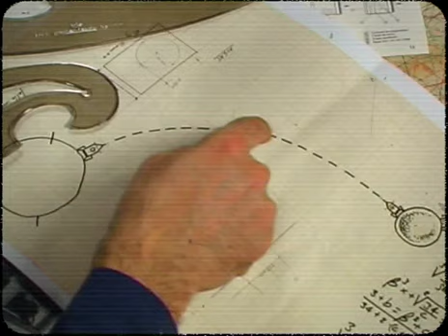Antònia Font - Extraterrestres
Que guai! que guai!,
quins extraterrestres més originals,
van amb motos d'aigua dins s'hiperespai
i una espasa làser en sa mà.

tenen ses antenes parabòliques,
i tarifa plana telefònica
perquè sempre han de sintonitzar.

i berenen de pa bimbo amb tulipan,
monten una orgia piromusical
i s'exploten tots es genitals.

I hola què tal,
som es vostres amics de sa Terra,
un planeta de pols i de merda
d'un inhòspit sistema solar.

jo he vengut a muntar es meu negoci:
un complexe de luxe de l'hòsti
per jugar a minigolf i a petanc.

toquen flautes, toquen flaut,
el seu biorritme és samba-disco-dance
i una aspiradora és el seu nas.